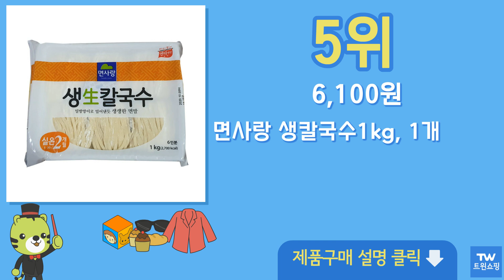생칼국수 추천 순위 Top10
구매링크

1위  곰곰 생칼국수, 1kg, 1봉  4,250원

2위  찰진생칼국수, 1kg, 1개  4,560원

3위  더준푸드시스템 미림식품/ 생칼국수면/ 1.4kg/, 7인분, 1.4kg  4,000원

4위  풀무원 생손칼국수, 1kg, 1개  5,930원

5위  면사랑 생칼국수1kg, 1개  6,100원

6위  사조해표 해표 쫄깃한 칼국수, 900g, 1개  3,240원

7위  (하나로) 생칼국수1kg 칼국수면 생칼국수  3,280원

9위  생면쟁이 생칼국수, 도토리 칼국수 5인분(1kg)  7,500원

10위  오뚜기 옛날 칼국수, 900g, 1개  3,480원